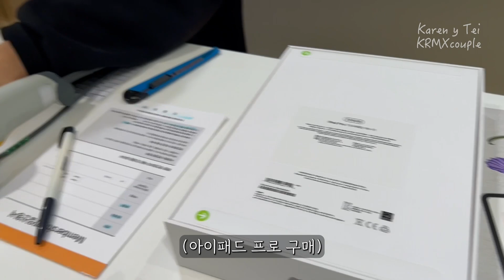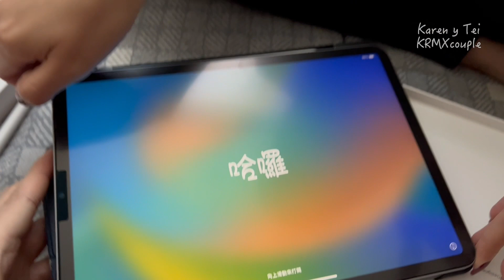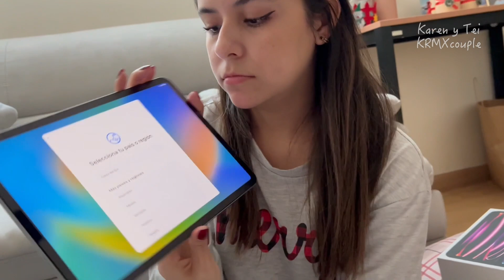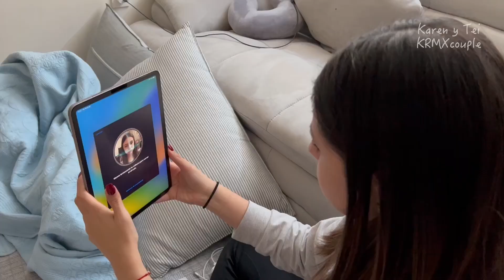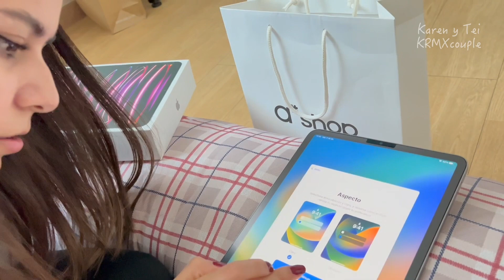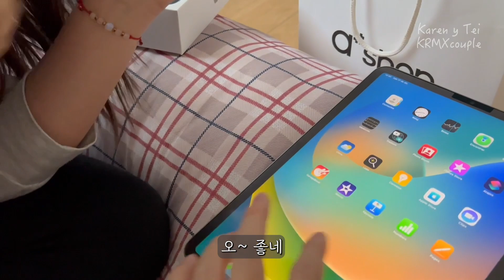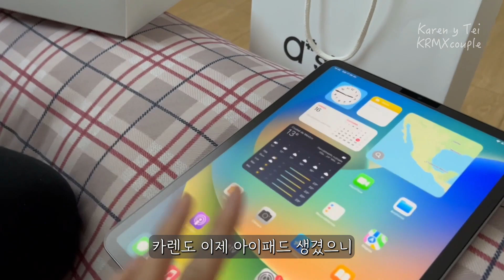국제커플, 멕시코여자에게 아이패드 에어팟 선물했어요 (SUB)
12월에 연말 선물로 에어팟 + 아이패드를 선물했어요.
영어 스페인어 자막 설정가능해요.